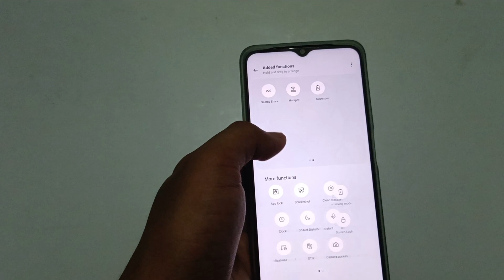How to modify status bar Realme Narzo 5G, Kaise stays bar ko modify kare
How to modify status bar Realme Narzo 5G
How to make changes in status bar.
How to build beautiful status bar
How to change colour or status bar
Kaise status bar ko modify kare
kaise status ka color change kare.
kaise status bar ko badle